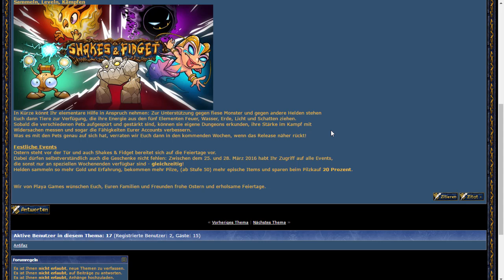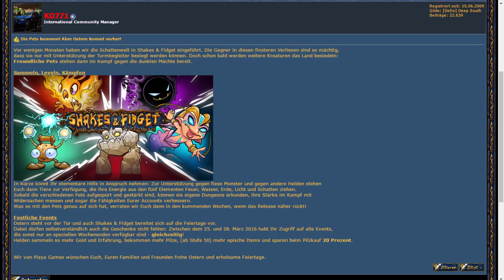Shakes & Fidget: LIVESTREAM & NEWS! [BALLERN]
Es gibt neue News aus der Welt von Shakes & Fidget, und dann noch News zum Livestream!

► Jeder Kommentar und jede Bewertung hilft!
Gespielte Server

Meldet euch doch unter diesen Links an um mich zu unterstützen!